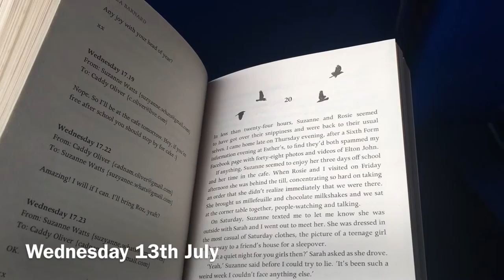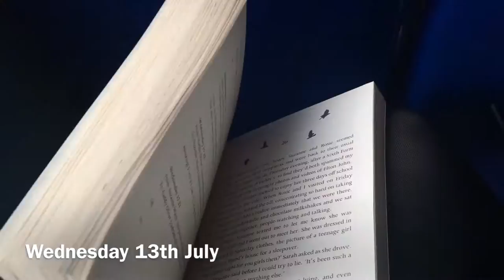Weekly Vlog #1 lets start at the beginning || PollyPocketBeauty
Well welcome to my first every weekly vlog! I really hope you enjoy it and don't get bored haha! I have really enjoyed filming my week, lets hope next week is just as successful! :)